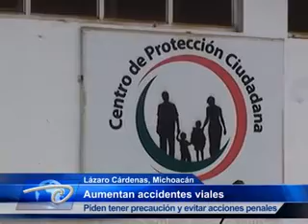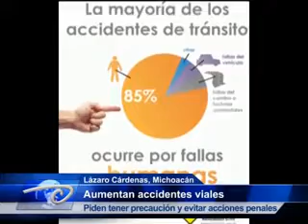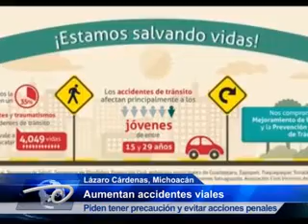Aumentan accidentes viales.